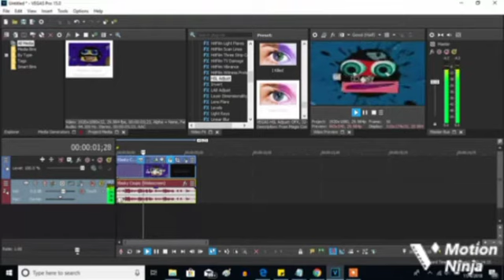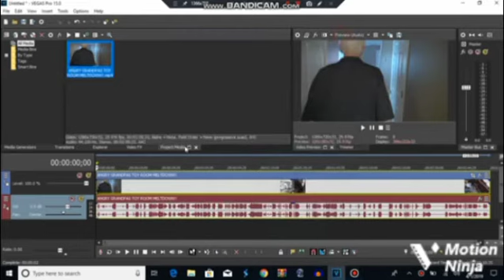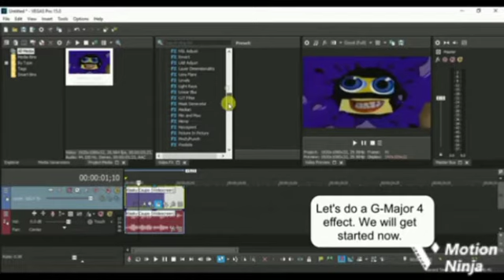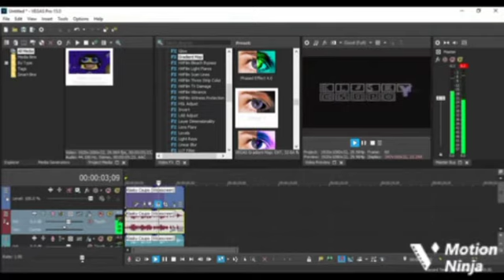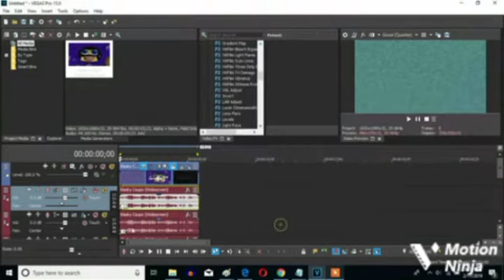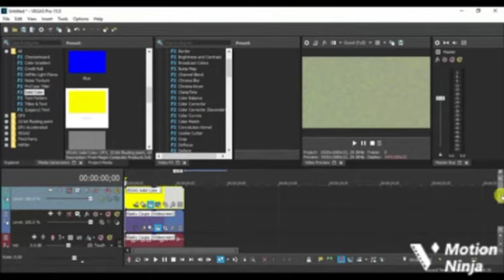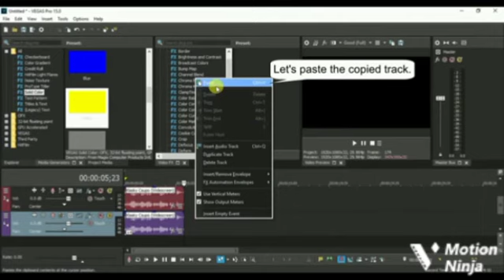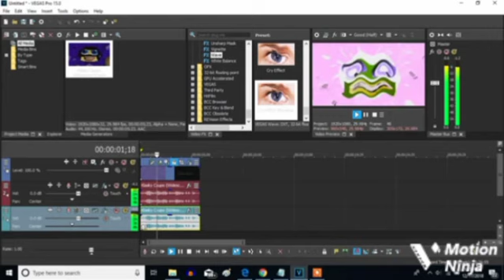How To Make Sony Vegas Pro Effects Sponsored by Nein Csupo Part 1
luig group
HSL Adjust
Add To Hue 0.85.0
pitch change 1
Confuslon
Mirror
LAB Adjust 1.000
revesre

Gradients map r = 0 g = 0 b = 0 a = 255 2
pitched 1 5
g major 7
invert
pitch change 1 3
g major are you sure x
filp
Add To hue 0.789
pitch change
12
5
0
4
7
12
G Major 2
color 1 yellow
pitch change
0
4
5
Crying x is crying
wave vertical waves 0.000 horizontal waves 9.900 vertical amplitude 0.000 horizontal amplitude 0.040 vertical phase 0.000 horizontal phase 0.800
invert rotate hue 230.000
pitch change
0
5 a03 music 3 A17 Drum